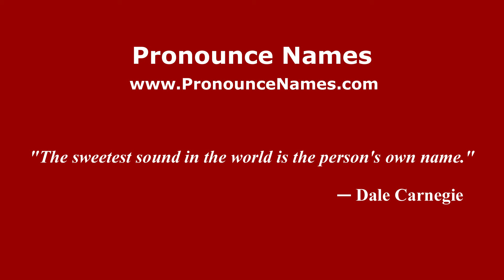How to pronounce Little Horwood (English/UK) - PronounceNames.com